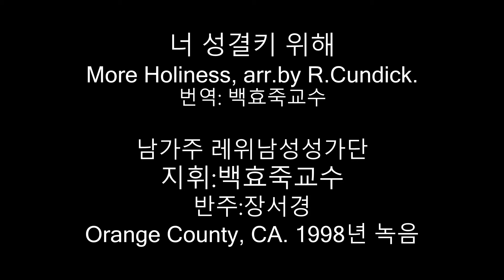너 성결키 위해 (백효죽번역), (TTBB) More Holiness. arr. R. Cundick. 지휘:백효죽교수. 레위남성성가단 (1998년 녹음)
지휘:백효죽교수.
Cond. Henry J. Paik
반주:장서경
레위남성성가단 (1998년 녹음)